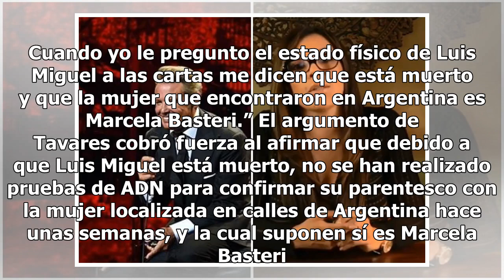Afirman que Luis Miguel está muerto y alguien lo suple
Gran polémica desata la vidente Deseret Tavares al revelar que Luis Miguel está muerto y alguien lo suple. Supuestamente el cantante perdió la vida y fue reemplazado por un doble. La famosa vidente Deseret Tavares afirmó a través del programa “Basta de Todo”, de Radio Metro en Argentina, que Luis Mi...